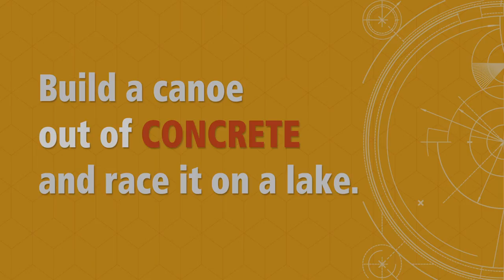Russ College of Engineering and Technology: Concrete Canoe 2013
Civil engineering students from Ohio University's student chapter of the American Society of Civil Engineers didn't crack under the pressure when they floated a new concrete canoe design in the 2013 ASCE Ohio Valley Student Conference's annual Regional Conference held at Cleveland State University April 4-6, 2013.